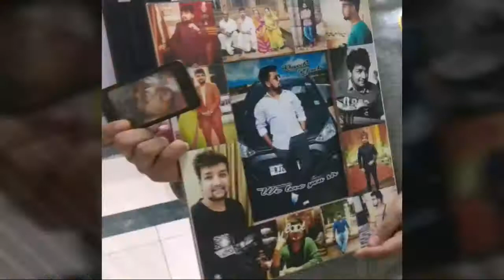Rahul jain sir farewell photos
MEC Batch(2018-19) Allen career institute Kota,Rajasthan